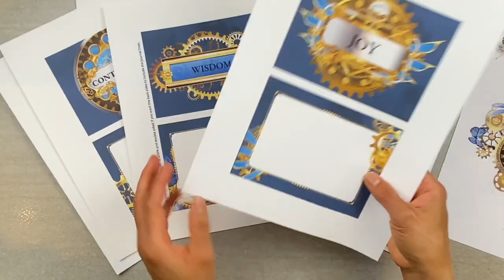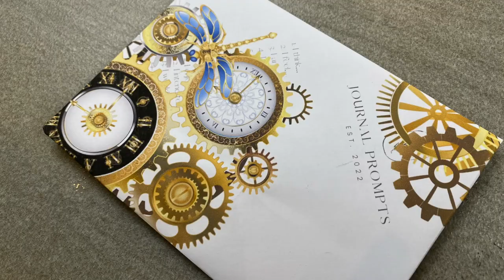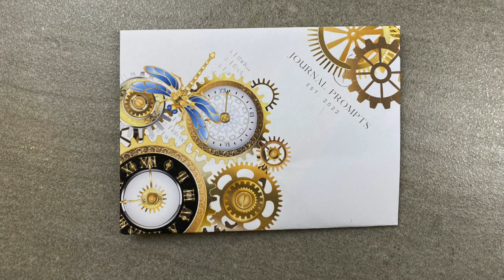Easy Origami Envelope Tutorial | Envelope Making with Paper | (NO glue, tape, or scissors required)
Create this easy origami envelope that does not require glue, tape or scissors.  Download this free printable to create this elegant envelope by watching this tutorial. The download also includes 30+pages of journal prompts and journaling cards as well as ephemera.    Due to licensing parameters, this printable can not be sold.

Chapters:
00:00 Introduction
01:09 Envelope instruction
04:30 Card Insert dimensions